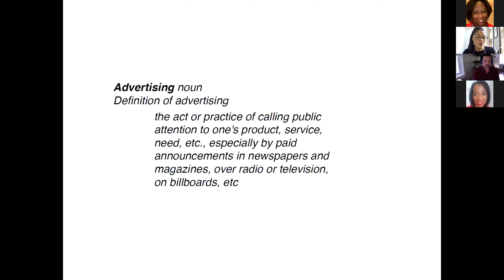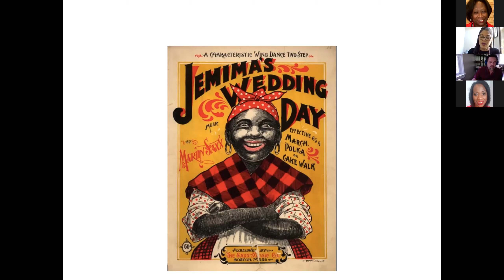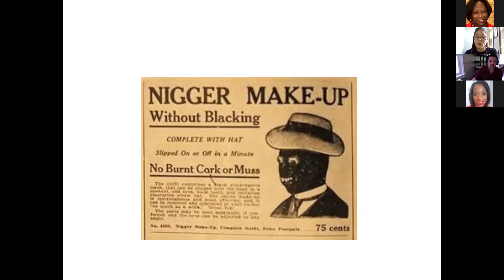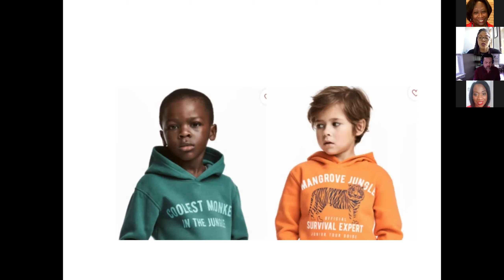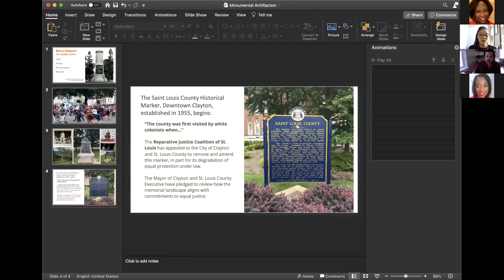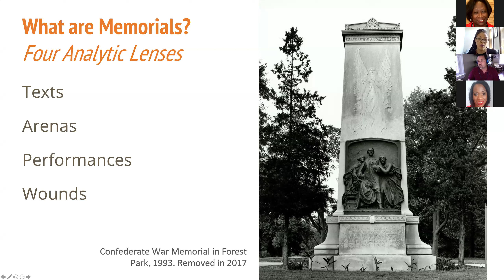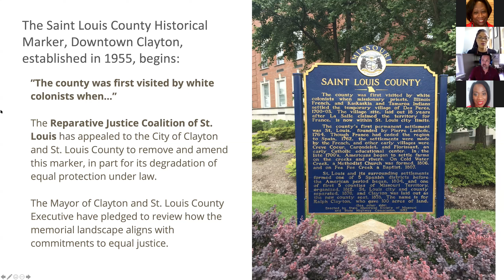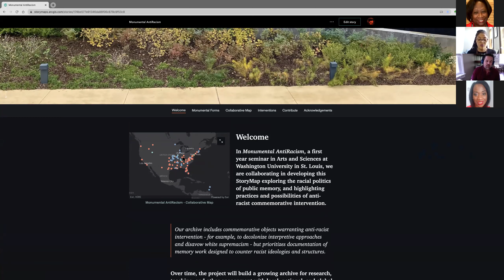The Cultural Violence of White Supremacy: A discussion of images and monuments